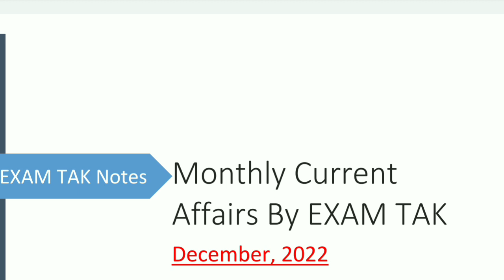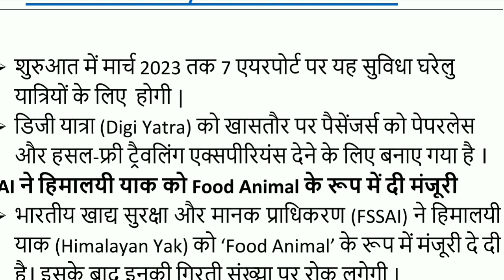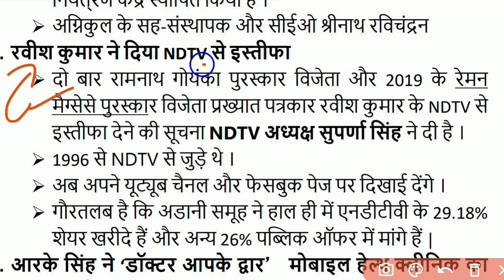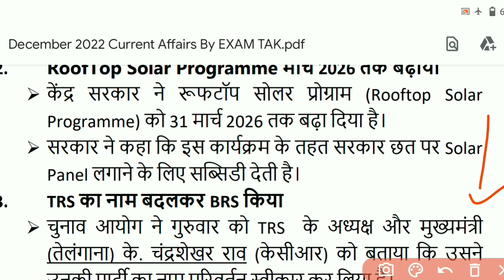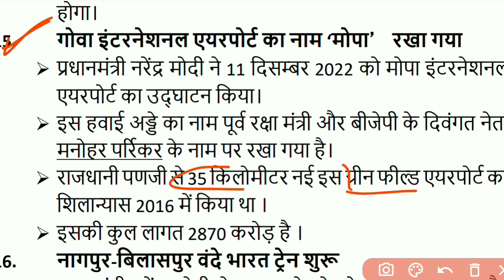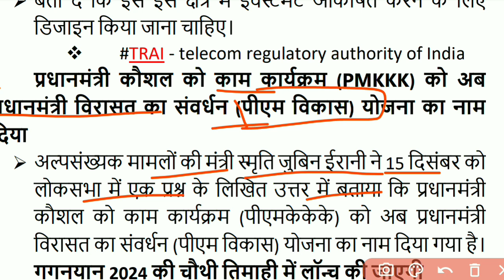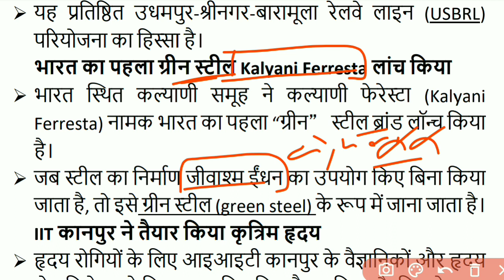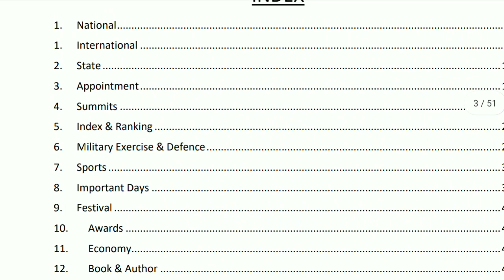2022 Current Affairs | December 2022 Monthly Current Affairs | Current Affairs for SSC CGL, CHSL,MTS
2022 Current Affairs | December 2022 Monthly Current Affairs | Current Affairs for SSC CGL, CHSL, MTS
नमस्कार दोस्तों आप सभी का स्वागत है एक और नई वीडियो में आज 2022 important current affairs की पूरी जानकारी देने वाले हैं |
Important Playlist For You👇
Query Solved In Video -
दिसंबर 2022 करेंट अफेयर्स
Monthly current affairs
Monthly current affairs for SSC CGL
Monthly current affairs for SSC CHSL
exam tak
exam tak 2.0
current affairs by exam tak
हम आपसे विनती करते हैं कि हम रोजाना ऐसे ही नए-नए वीडियो लाते रहते हैं इसलिए आप अगर रेगुलर अपडेट रहना चाहते हैं तो हमारे चैनल को SUBSCRIBE कीजिए , वीडियो को लाइक कीजिए और शेयर कीजिए मिलते हैं एक और नई वीडियो में नई जानकारी के साथ